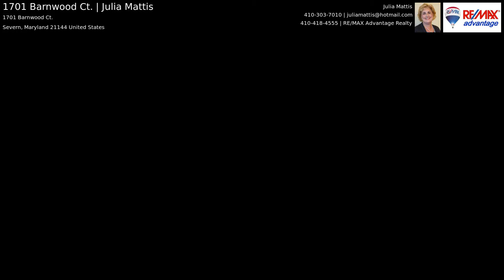1701 Barnwood Ct. | Julia Mattis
STUNNING END UNIT HOME - FORMER MODEL HOME - 2 MASTER SUITES - HARDWOOD FLOORS ON THE MAIN LEVEL, CUSTOM MOLDINGS, TWO LEVEL BUMPOUT PROVIDES SUN FILLED BREAKFAST ROOM OPENING ONTO REAR DECK ON MAIN LEVEL - HUGE FINISHED LOWER LEVEL - HUGE BEDROOMS WITH VAULTED CEILINGS - EACH HAS A PRIVATE BATHROOM - LOCATED NEXT TO TREES AND OPEN SPACE - TWO RESERVED PARKING SPOTS IN FRONT OF THE HOME - SHOW AND SELL!